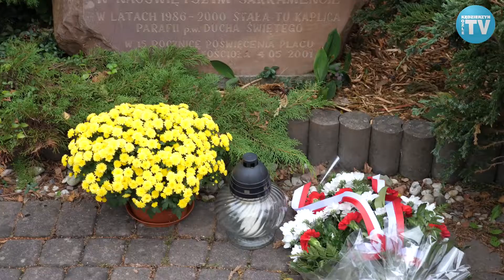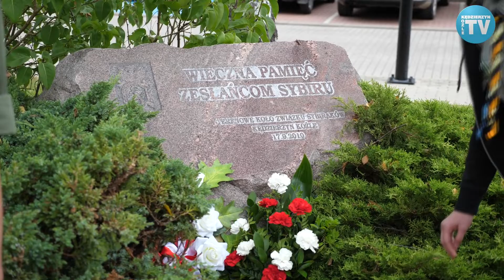Uczcili Dzień Sybiraka w Kędzierzynie-Koźlu